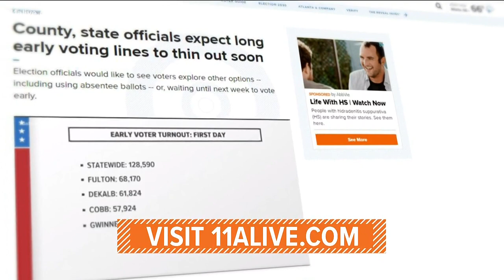Record high turnout at polls for the second day of early voting, changes underway in Gwinnett County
Some people waited as long as eight hours.